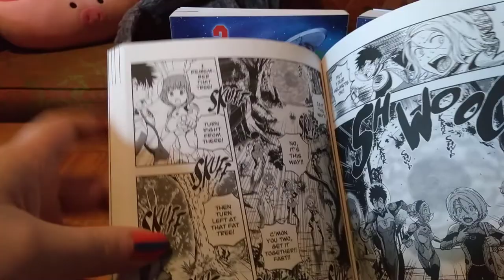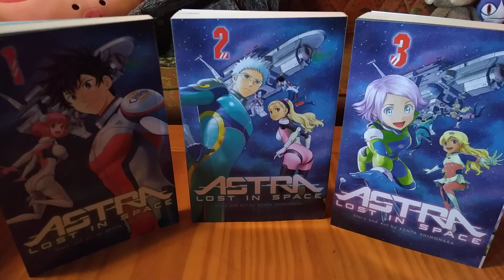Manga Review: Astra Lost In Space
Giving my thoughts on the 5 volume Viz series Astra lost in space by Kenta Shinohara.